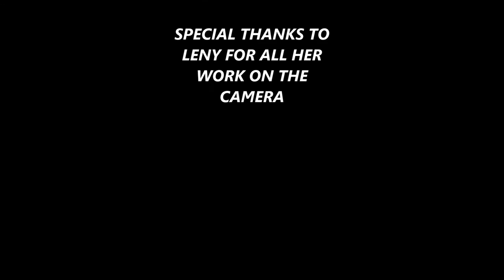RIDE TO MANITOULIN ISLAND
WE GO ON A MOTORCYCLE CAMPING TRIP TO MANITOULIN, JULY 2014.